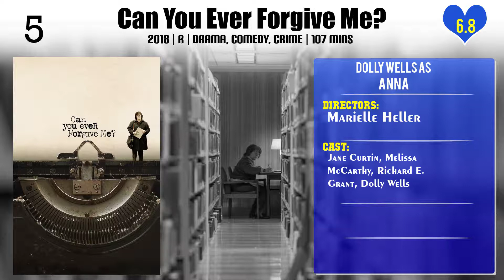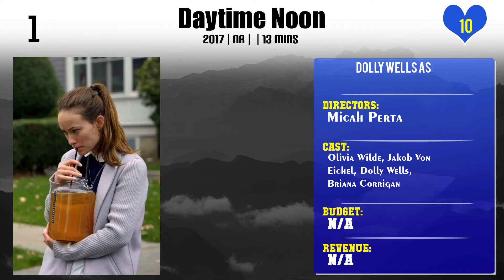Dolly Wells Top 10 Movies | Best 10 Movie of Dolly Wells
Top 10 Movies of Dolly Wells

Find the list of movies by Dolly Wells you can find more information, movie trailers, posters, reviews, youtube links in below link.

6.Can You Ever Forgive Me?

8.Alan Partridge: Welcome to the Places of My Life

Please Comment down your favorite movie of Dolly Wells